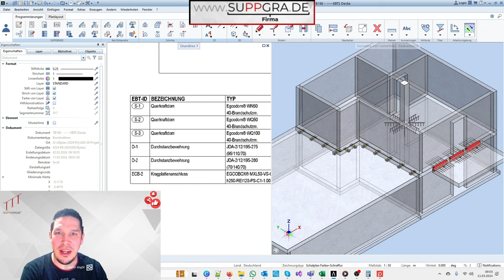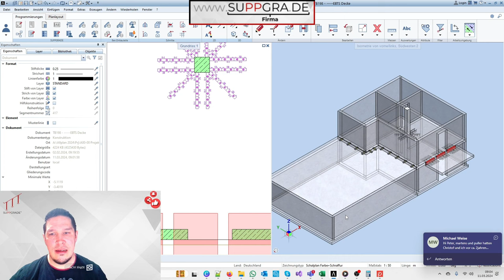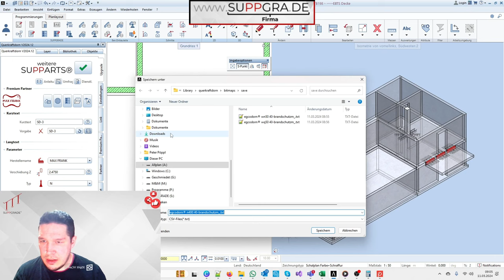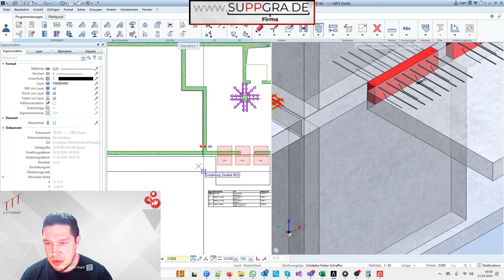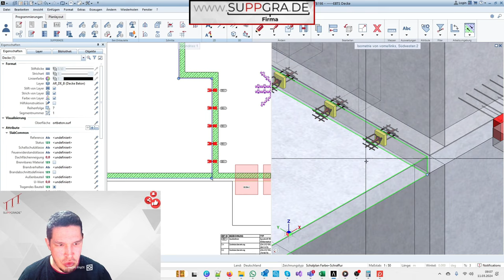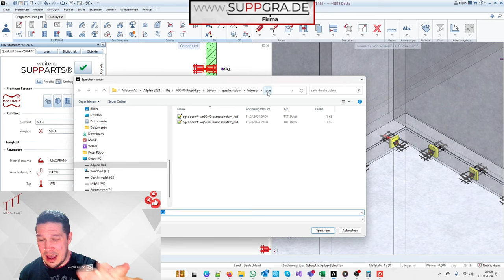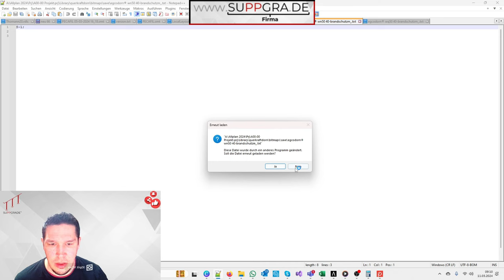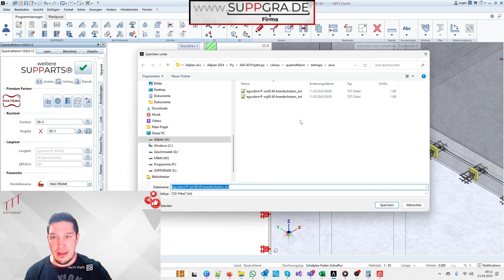Einbauteile Speichern - SUPPARTS ALLPLAN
Servus!
In meinem neuesten Video widme ich mich erneut dem Thema Einbauteile und SUPPARTS Speichern/Laden. Ich werde euch das Prinzip und das System hinter der Speicherfunktion erklären. Es ist entscheidend, denn dieses System erkennt jede Änderung eines Einbauteils, was bedeutet, dass die Dübelleiste "D-01" im gesamten Projekt eindeutig als "D-01" erkannt wird.

Dieses System hat mich über zwei Monate Arbeitszeit gekostet, und ich bin wirklich stolz auf das Ergebnis. Es wäre schade, wenn ihr diese leistungsstarke Funktion nicht nutzen würdet, deshalb lade ich euch ein, euch dieses Video anzusehen und von diesem Booster für eure Projekte zu profitieren.

Vielen Dank für eure Unterstützung und bis zum nächsten Mal!
00:00 Vorschau
00:15 Funktion der Kurztexte
02:00 Speichersystem
05:04 Erläuterung des Systems
08:36 Endcard

Die Videos enthalten Werbungen von Einbauteil-Herstellern